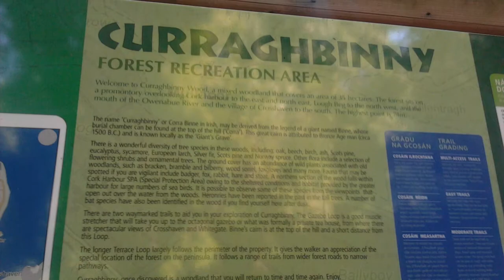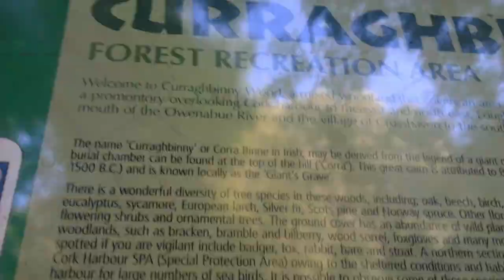A visit to Curraghbinny, Co Cork 2014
A slideshow of photos I took during my visit to Curraghbinny in County Cork on Saturday 21st June 2014.

Curraghbinny (sometimes spelled Currabinny) is a peninsula located in County Cork. It situated South-east of Cork City. Currabinny is about 6.5 km east of Carrigaline, and is south of the R613 Carrigaline-Ringaskiddy road. The area is on northern side of Owenboy River and the tip of the peninsula of old red sandstone sloping to sea on three sides which juts into Cork Harbour.

The name Currabinny, or Corra Binne in Irish, may be derived from the legend of a giant named Binne, whose burial chamber can be found at the top of the hill ('Corra').

Currabinny is known for its Woods. They are managed by Coillte - The Irish Forestry Company. Interesting features in the Woods are: a pre-historic burial cairn known as the 'Giants Grave' and there is an elegant gazebo in the centre which a previous private landowner had built to have tea with a view. The forest trails are wide and airy, The main trail around the woods is: 5km, and takes about an hour to walk. The highlight of the walk is an octagonal gazebo. It is on highpoint and commands impressive views of Crosshaven and Whitegate. The woods cover an area of 35 hectares. It is fully stocked with broadleaved trees - mainly beech, oak, sycamore, ash and birch. It also has some Scots pine and Corsican pine which were planted circa 1965 Other flora includes a selection of flowering shrubs and ornamental trees. The ground cover is mainly bracken, blackberry and bilberry. Animals include the Badger, fox and rabbit. Several species of sea fowl can be also found - as can the heron which nests in colonies in the tall trees.

There is a Bronze Age cairn on the summit of a hill known as "The Giant's Grave". The cairn dates to around 1500 BC.

Currabinny is not a village or town. The nearest service centres are Ringaskiddy and Carrigaline. It has a terrace of houses and a pier overlooking across the Owenabue to Crosshaven.